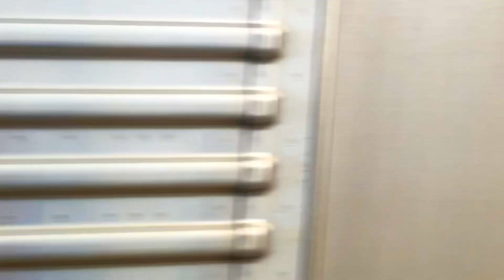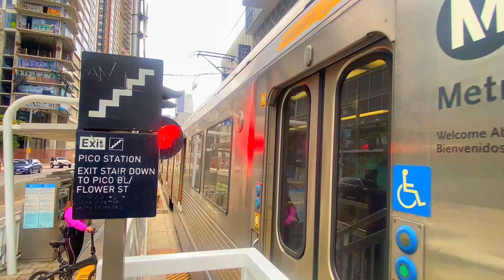RAILFANNING THROUGH SOUTH CENTRAL,INGLEWOOD AND L.A. WITH MY BEST FRIEND THIERRY@metrotrainsbuses